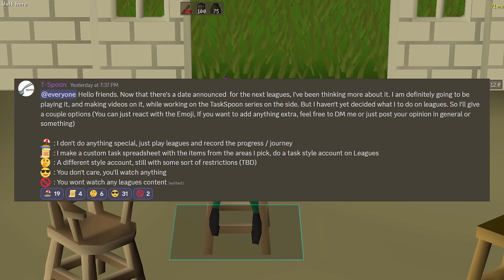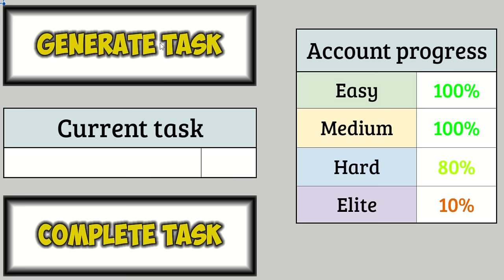The 33 Day, 300 Hour Journey for +1 Strength Bonus | TaskSpoon #114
I put more time and effort into this video than any other so far in the series. I hope you enjoy.

If you want to show some monetary support, consider joining the channel with a membership:

Save as a copy, and allow the custom script for the random task generator.

0:00 - Intro
0:24 - Intro
1:21 - Vannaka Slayer
6:02 - Announcement
6:49 - Off Task
15:40 - Turael Boosting
32:27 - Alchemical Hydra
38:20 - Back to Turael
58:04 - Turael Skipping
1:06:55 - Task Recap / Math
1:10:34 - Outro ❤️